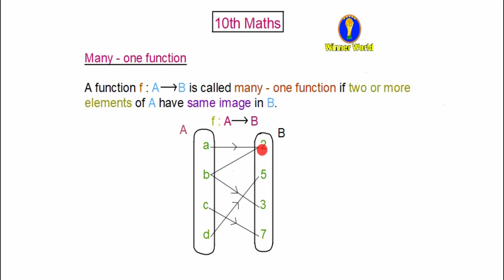TN10th samacheer maths | Relations and Functions | Many - One Function in Tamil easily |Winner World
Mathematics is the science that deals with the logic of shape, quantity and arrangement. Maths is all around us, in everything we do.And also 10th Maths is the basic foundation of subsequent higher mathematics.According to 10th new syllabus,we have eight Chapters only.Relations and Functions is the first chapter in 10th maths new syllabus.This is the one of the easiest chapter where students can easily score good marks.In this video,you will learn 10th Maths Chapter 1 Relations and Functions, (NEW SYLLABUS),10th Maths Example,10th Maths,10th maths new syllabus,new sylllabus TN,TN_Samacheer,Samacheer 10th maths,SSLC Maths,Winner World,10th maths winner world,10th standard,Maths 10th,Relations and functions,10th maths Relations & functions,tn new syllabus 10th maths,10th smacheer maths new syllabus,10th std maths,winner world,sslc maths,10th std maths new syllabus (Tamil nadu),10th std maths in tamil new syllabus (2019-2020),maths Functions introduction.Relations and Functions is the first chapter of 10th standard maths.In this chapter,we will learn Ordered Pair,Cartesian Product,Relations,Functions, Representation of functions,types of functions,horizontal line test,vertical line test,Special cases of functions,composition of functions,Identifying the graphs of linear,quadratic,cubic and Reciprocal functions.To understand these concept,first we know about Cartesian Products that can be defined between two non-empty sets.Ordered pair is a pair of numbers written in particular order,precisely indicates a location.This notion is skillfully used to mathematize the concept of a "Relation".In this video,we know about Relations.In this video, we fully know about Many - one Function with example. domain , co-domain , range , image and pre- image.This video is one of the most important part in 10th standard maths new syllabus. You may expect this in your school exams and also in public(SSLC) exam.In this video,we give important points.This video is really very helpful to you.

SSLC_Maths | TN_Samacheer | maths | mathematics | math | education | mathskills | mathematician | mathstudent | mathproblems | Maths